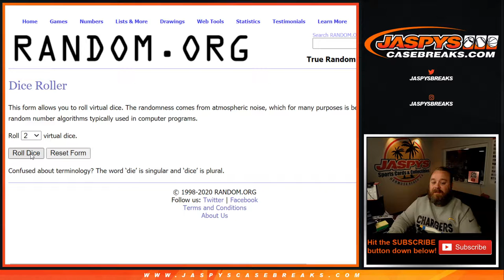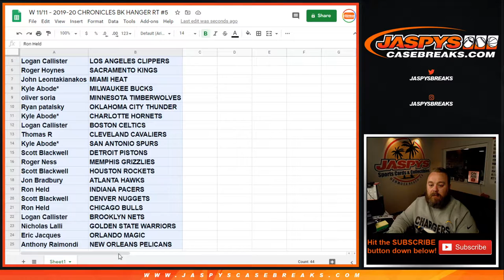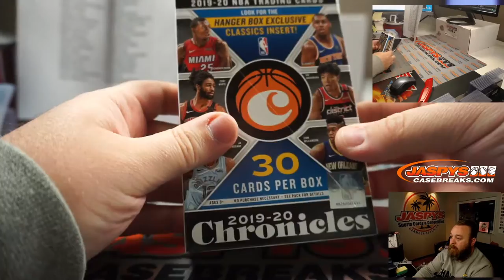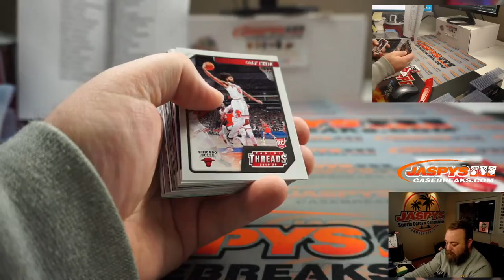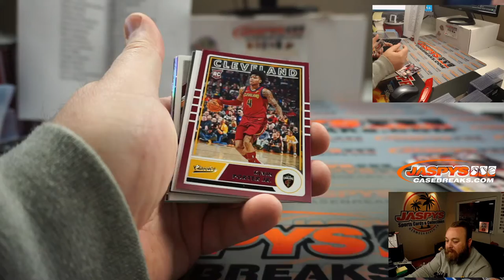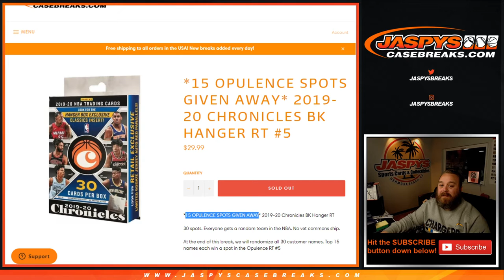W 11/11 - 2019-20 CHRONICLES BK HANGER RT #5